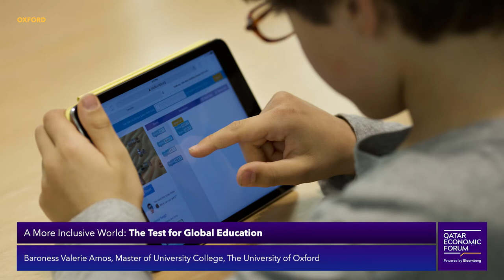The Test for Global Education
Baroness Valerie Amos, Master of University College, University of Oxford, and Louise Mushikiwabo, Secretary General, Organisation Internationale de la Francophonie speak with Bloomberg’s Scarlet Fu at the Qatar Economic Forum, powered by Bloomberg.